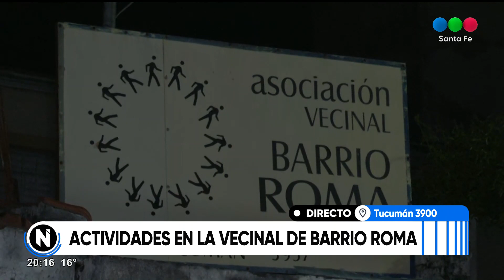Vecinal Barrio Roma: proyectaron el documental "La escalera del agua"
El cortometraje refleja la tragedia hídrica del 2003.